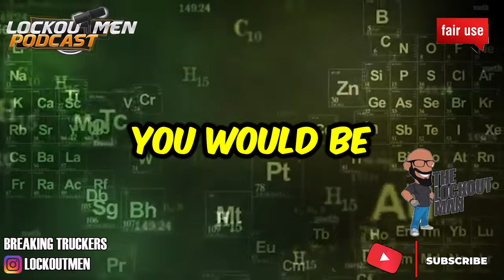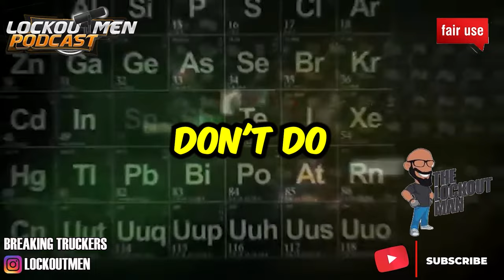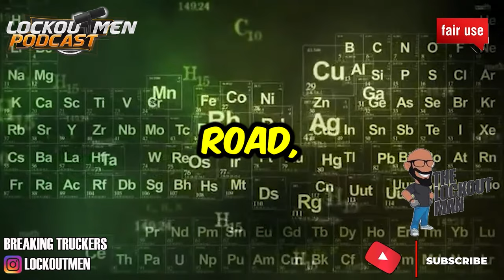US FOODS Looking Drivers| The Lockoutmen Podcast 🎙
In Today’s Episode: SHELLY HAS AN TRUCKING JOB OFFER FOR US FOODS OUT OF SIDNEY OHIO